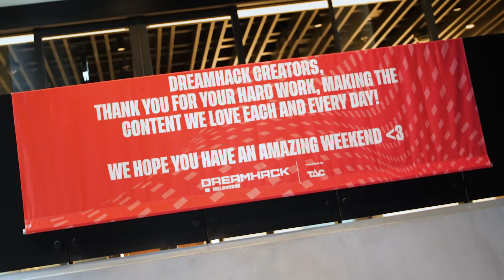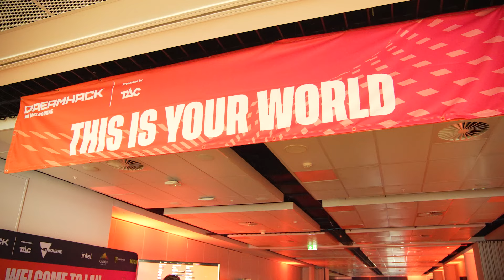DreamHack Melbourne Official 2024 Aftermovie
Aussie, Aussie, Aussie! 🦘